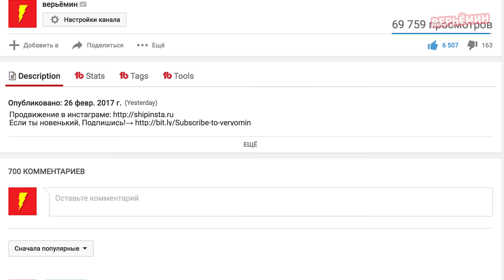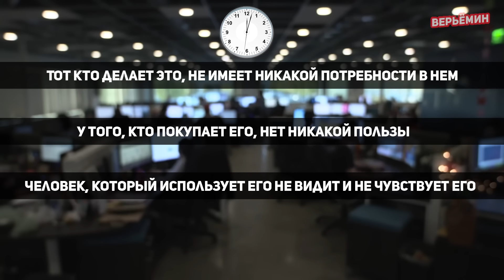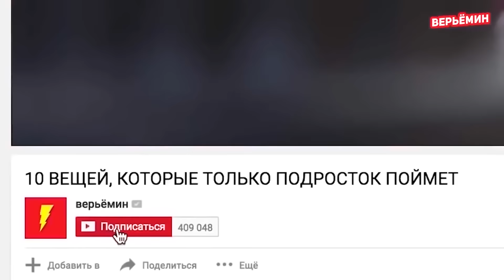10 ЗАГАДОК, КОТОРЫЕ ОБМАНУТ ВАШ МОЗГ